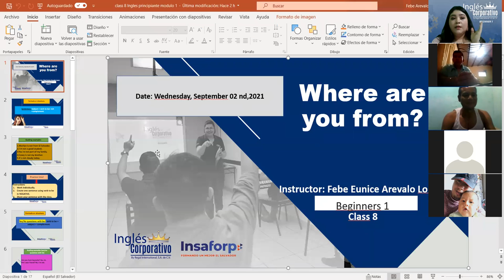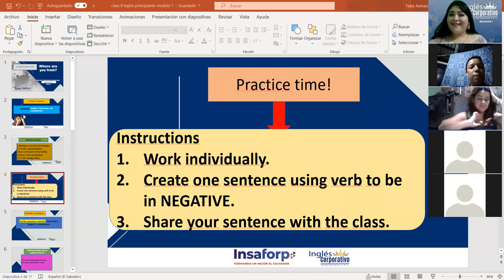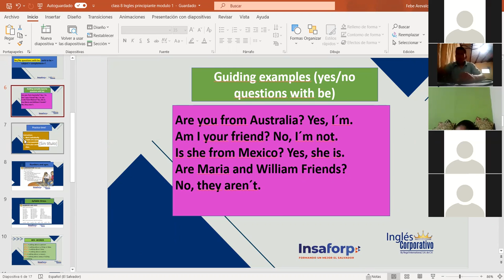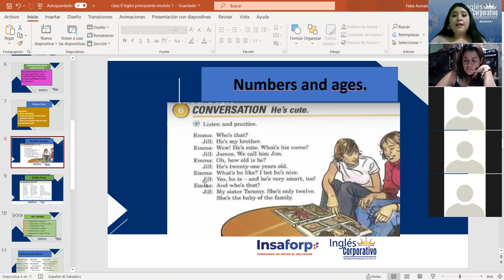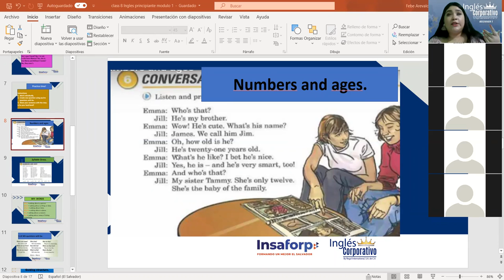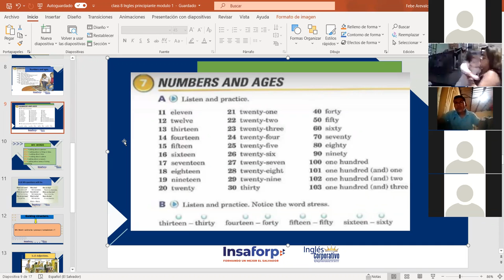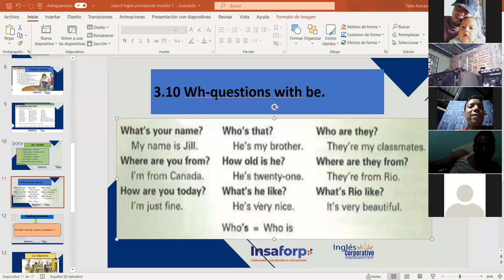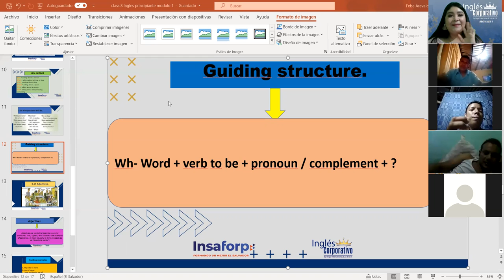Ingles Corporativo- Numbers and ages. Class#8 , day#8.